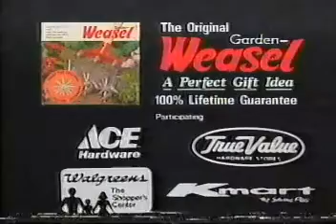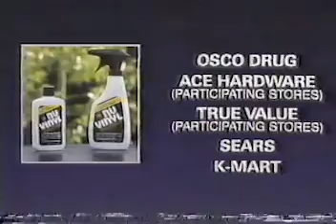📺📼1990 WFLD Fox 32 Commercialz/Bumpz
Original 1990 Broadcast Commercials From "TRON"
Fox Channel 32 Chicago

Including:

00:12 WFLD 32 Super Heroes Cinema Intro Bumper
00:33 Channel 32 Movies in May [1990]
01:06  Buick Ad
01:36  Taco Bell
01:46 Puffs Tissue
02:16  Super Heroes Cinema Bumper
02:26 Disney Cruise "The Big Red Boat"
02:57 The Garden Weasel
03:56  Nives Rizza Ford
04:31  Bumper/DiGiorno Pasta
05:05   Listerine
05:35   Bally Total Fitness
07:05  WFLD Bumper-The Outsiders Series
07:44  Schaumburg Isuzu Local Dealership
08:14  FlexAll 454
08:45 Skittles Candy* For Real
09:15 WFLD Bumpers
09:32 Total Cereal Dummy
10:04 Better Buick Dealers
10:33 Michael Jordan's Mom For Empire Carpets 588-2300 EMPIRE
11:04 nuVinyl For Cars
13:43 Classic Ad for Dominic's Finer Foods